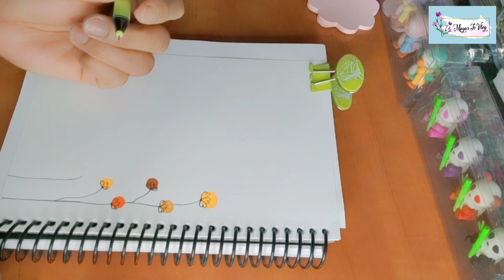Border Design Idea 🏵️🏵️ Maya's Tv Vlog